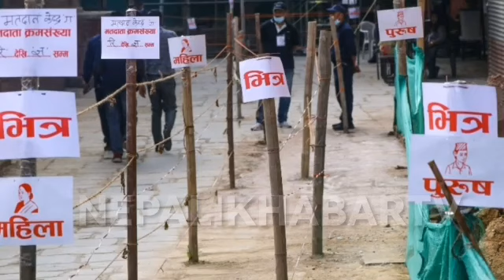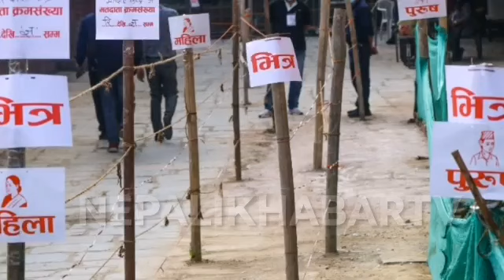Today Election update in Nepal || Nepali samachar | rabi lamichhane || kpoli Prachand Deuba News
नमस्कार सम्पूर्ण प्यारा प्यारा दर्शक बिन कृपया हाम्रो